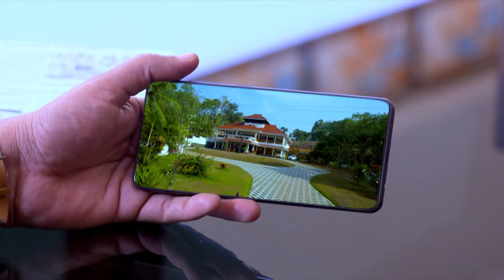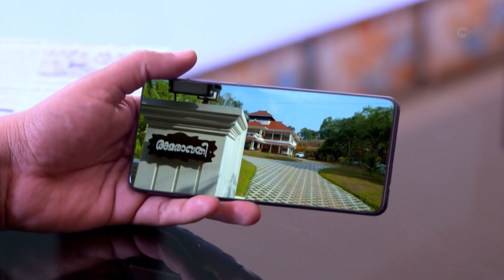Mrs Hitler - Full Ep - 262 - Meghana Vincent, Ponnamma Babu, Arun Raghavan - Zee Keralam